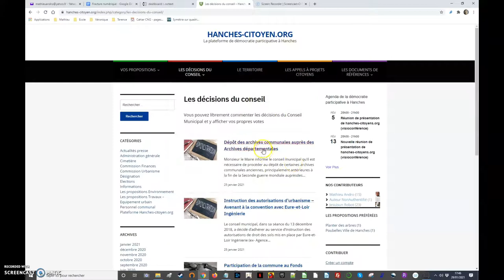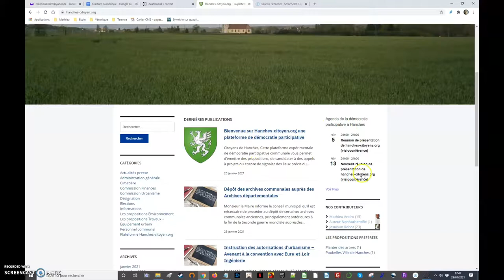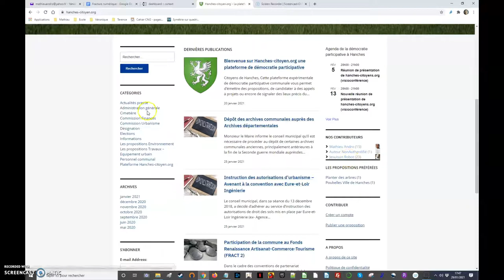Hanches citoyen org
Une expérimentation de démocratie participative via le numérique (cyberdémocratie ) sur la commune de Hanches (2700 habitants)